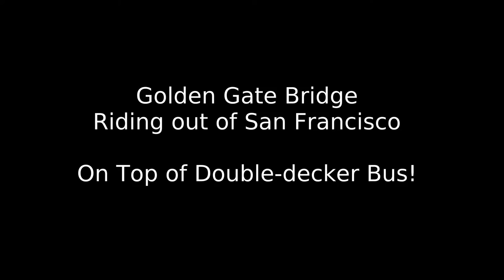Golden Gate Bridge on Double-Decker Bus Out of City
Riding on the top deck of a double-decker tourist bus across the Golden Gate Bridge out of the city of San Francisco. The view is from the front seat on the top deck that is open to the air! Windy! So much fun!